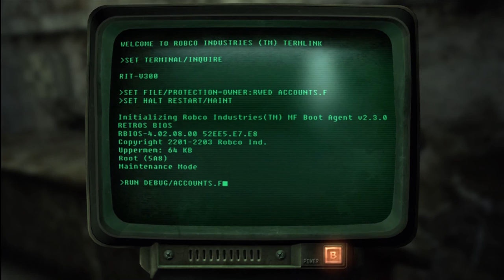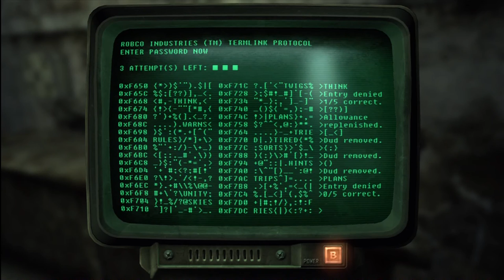The Lamentable Adventures of Astro McZ(ed) part 11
astro cleans house, makes a new friend, and finds a blade!

just to clarify what this lp entails.

i walk. everywhere. i run only when necessary. if you're a speedrunner or someone that plays games in a constant rush you probably don't want to watch this. it will frustrate you.

i don't talk over the gameplay. my voice is very annoying and i don't really have much to say regardless. you're better off enjoying inon zur's masterpiece of ambience. if there's something going on that i want to add two cents to i'll either put a title card in or an annotation.

i started recording this series in 2012, stopped recording in 2013, edited most of it, had an idea to make it better, never did it, left the files on my hard drive for over a year, came back and the editing file would not open. now i am going back through, trying to figure out just what the hell i was thinking back when i started this.

it's going to be silly, it's going to be boring. but if you love this game as much as i do, you'll enjoy this too.

peace